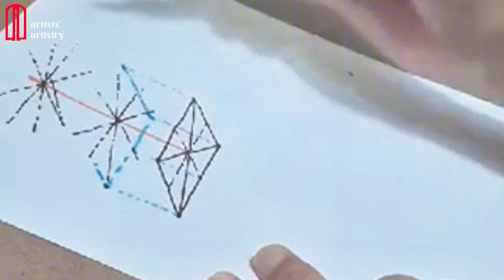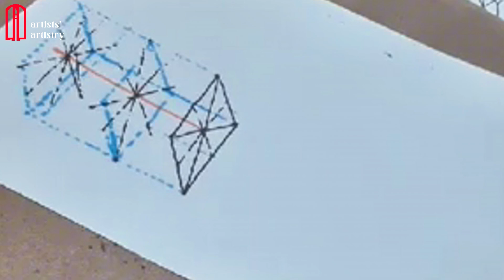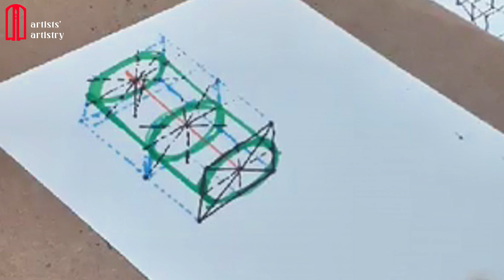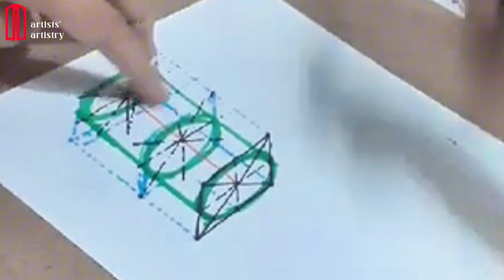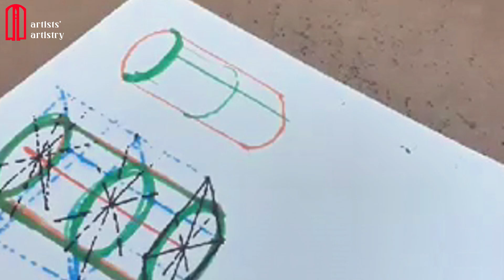Basic Drawing -ဆရာမွန်သက် မျှဝေပေးတဲ့ Cylinder - Form Construction သင်ခန်းစာ / ပန်းချီအခြေခံ - 5.4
ပန်းချီပညာရပ်  အခြေခံ - 5.4 FORM ( Cylinder )
ဆရာမွန်သက် မျှဝေ ပေးတဲ့ ပန်းချီပညာရပ် အခြေခံသင်ခန်းစာ
Form Construction
- Cylinder
- Cylinder form Line

ဆရာမွန်သက် မျှဝေ ပေးတဲ့  ပန်းချီ ပညာရပ် အခြေခံ  ပိုချမှုဖြစ်ပါတယ် ။
ကျေးဇူးတင်ပါတယ် 🙏

Basic Drawing sharing by Artist Mon Thet.
Thanks .

ကျေးဇူးတင်ပါတယ် ခင်ဗျာ 🙏   )

00:00 - Cylinder
03:41 - Form Line
◉ Credit to original in everythings
sub_confirmation=1

Credit for Some Photos & Video Clip:

                                                                                                   Artist & Family
                                                                                                                 Others

                                                                             Spring Thaw - Asher Fulero
Song:

Video Link: